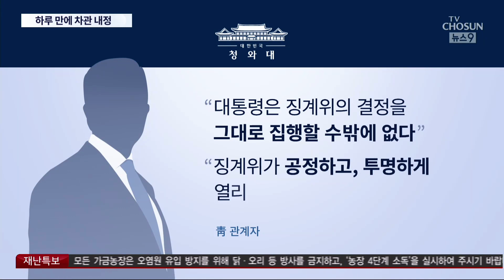문재인 대통령, 법무차관에 '우리법 판사' 출신 이용구 내정…'윤석열 징계' 강행? [뉴스9]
추미애 장관의 검찰 총장 직무 배제로 시작된 1라운드는 윤석열 총장의 완승으로 끝났습니다. 파문의 와중에 법무부 차관이 사표를 냈고, 당초 오늘로 예정됐던 윤 총장 징계위는 이틀 뒤로 밀렸습니다. 이성윤 지검장이 이끄는 서울중앙지검 1차장 검사가 사표를 내는 등 검찰도 혼란 속으로 빠졌습니다. 그러자 청와대와 추 장관이 즉각 반격에 나섰습니다. 판사 출신이자 현 정부와 매우 가까운 성향으로 알려진 이용구 변호사를 법무차관에 내정했습니다. 모레 열릴 징계위에서 다시 반전을 시도할 거란 전망이 그래서 나왔습니다.